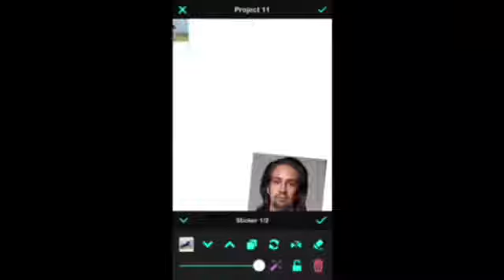Yeeting our horses